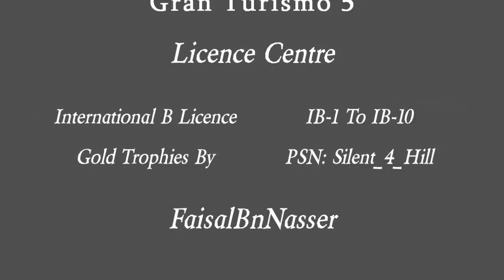Gran Turismo 5 - Licence Centre - International B Licence - Gold Trophies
How to achieve gold trophies and get rid of the tests in International B Licence.
تحقيق الرخصه العآلميه (ب) بالحصول على الكؤوس الذهبيه.
Trofeos de oro en el International B de licencia.

* NOTICE: There Were no Sittings has been Changed At All (ABS-1, TCS-5 .. etc.)
Most Licence And Special Event uses automatic or manual gear. However, this will not effect to achive gold trophy.

من أهم الرخـص و أكثرها فآئدة لتعلم القياده الواقعيه الحساسه جدا.
مازالت أهم النقاط في التدريبات متوآصله الى هذه الرخصه؛ المحافظه على اندفاع المركبه, المرور من الزوايآ الخآدعه بنجآح, و جديدهـآآ: المحافظه على تسارع المركبه ( كما يوضح عن المحافظه على تسارع المركبه في هذه الرخصه في تدريب رقم IB-7)